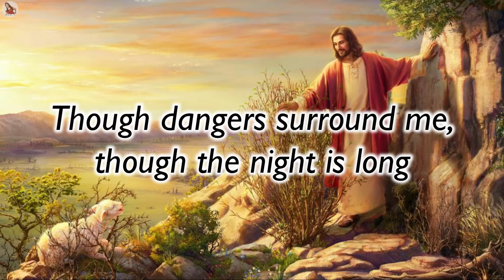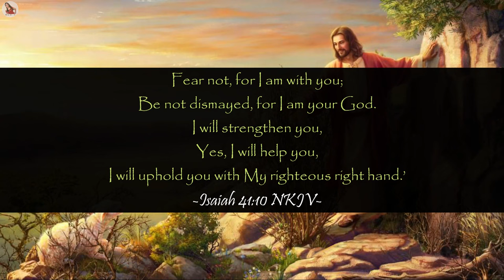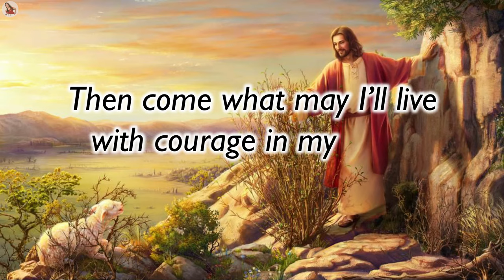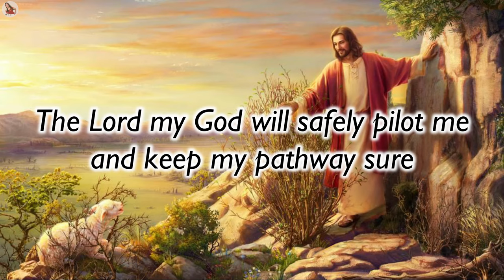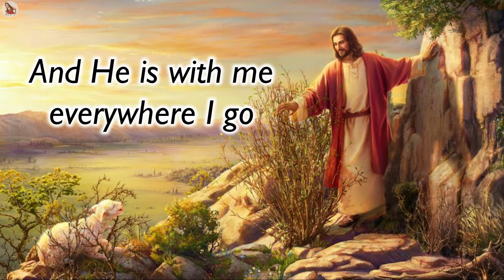Everywhere I Go || Sally DeFord & James Loynes | Vocals With Lyrics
Song Title: Everywhere I Go
Words and Music: Sally DeFord
Sung by: James Loynes

everywhere i go. everywhere i go sally deford. everywhere i go sally deford with lyrics. everywhere i go sally deford lyric video. everywhere i go sally deford video with lyrics. everywhere i go sally deford vocal with lyrics.